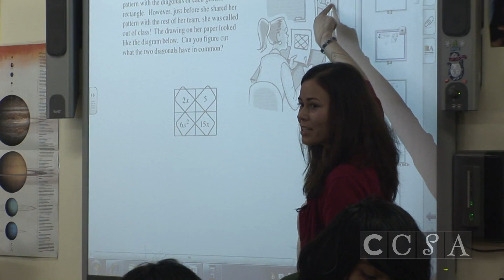"We're not just students here" - Camino Nuevo Charter Academy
A Camino Nuevo Charter Academy student explains why she wants the Los Angeles Unified School District Board of Education to select Camino Nuevo as the operator of a new school under the Public School Choice Resolution.